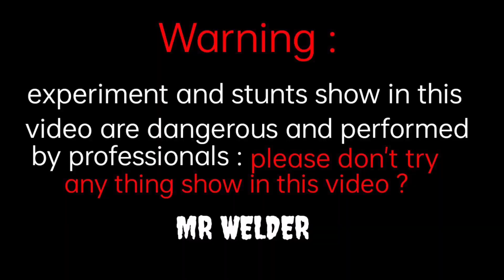FUNNY TOCHAN EXPERIMENT...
hello guys
ajj hamne car ke pishe tyre baand diya aur us ke upar 2 ladko ko bitha diya